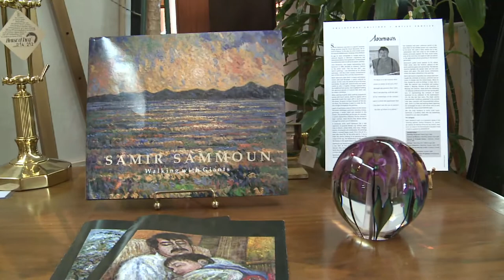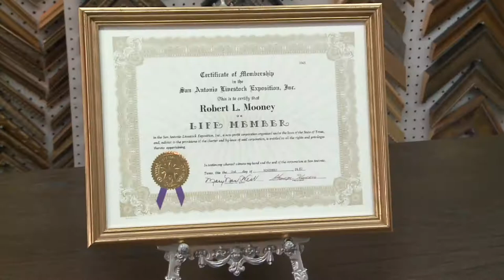JR Mooney Galleries of Fine Art on Luxurious Home Living